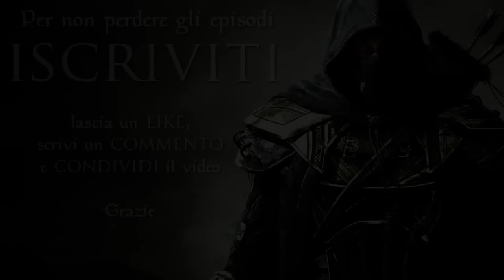THE ELDER SCROLLS ONLINE Gameplay ITA 1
★Salve a tutti ragazzi ed eccoci qui in questo nuovissimo video.★

★Informazione del videogioco★

The Elder Scrolls Online è un MMORPG sviluppato da Bethesda e ambientato nell'universo di The Elder Scrolls.
Esplora in lungo e in largo Skyrim, le misteriose terre di Morrowind, la vasta metropoli di Daggerfall e molto altro ancora. Gioca online per la prima volta Nel continente sono emerse tre Alleanze che puntano alla supremazia totale. Mentre queste potenze sono impegnate a combattersi per prendere il controllo della Città imperiale, e con essa di tutto Tamriel, forze oscure stanno cercando di distruggere il mondo. Sia che tu giochi con un amico o che ti avventuri da solo, l'innovativo sistema di combattimento ti consente di concentrarti sull'azione e sulla strategia. Usa quando vuoi qualsiasi arma o armatura e personalizza le tue abilità per giocare come meglio credi, così potrai svelare i misteri di Tamriel e affrontare eroiche missioni a modo tuo

Buona visione.
Grazie.

"NUOVO" gameplay/walkthrough in live di "The Elder Scrolls Online" episodio "1" per "PC" in italiano. Questa sarà una serie di gameplay/walkthrough della storia principale dall' inizio alla fine diviso in più parti.